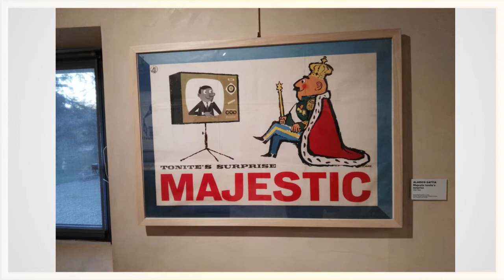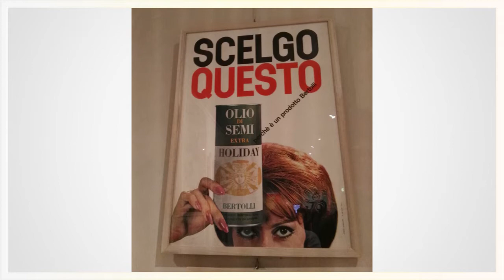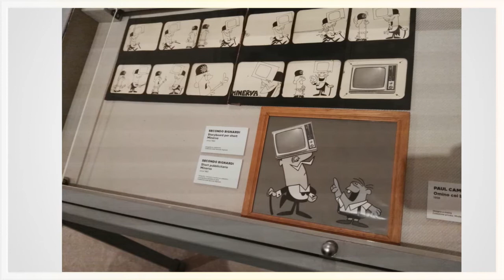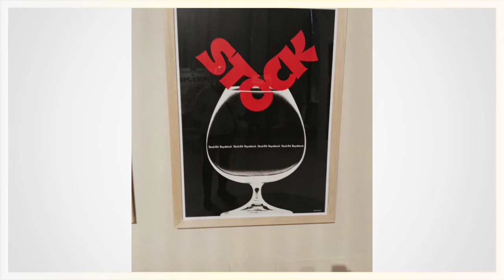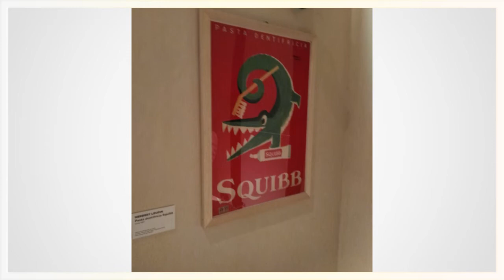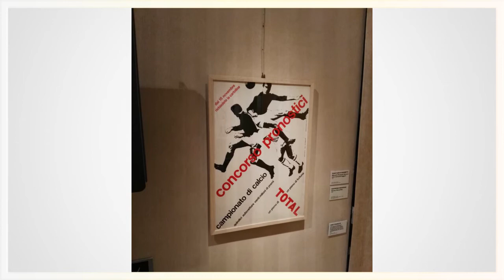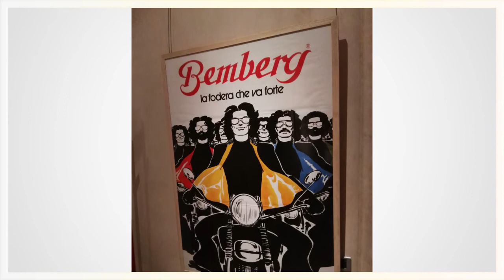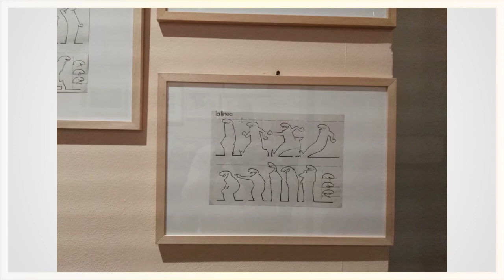Carosello alla fondazione Magnani Rocca